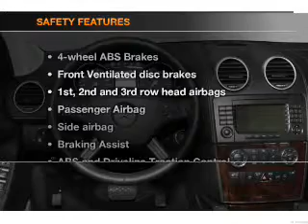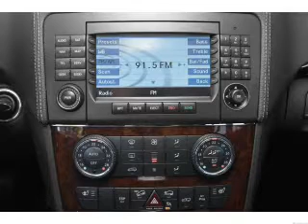2008 Mercedes-Benz GL-Class - Costa Mesa CA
Year: 2008
Make: Mercedes-Benz
Model: GL-Class
Trim: GL450 4MATIC
Engine: 4.6 liter 8 cylinder 32 valve
Transmission: 7-Speed Automatic
Color: White
Mileage: 55722
Address:
2845 Harbor Blvd